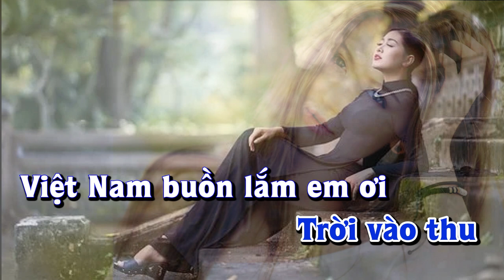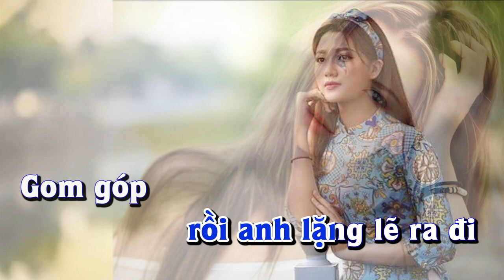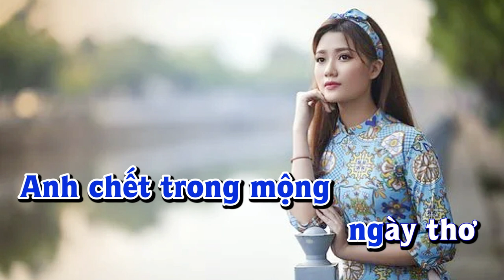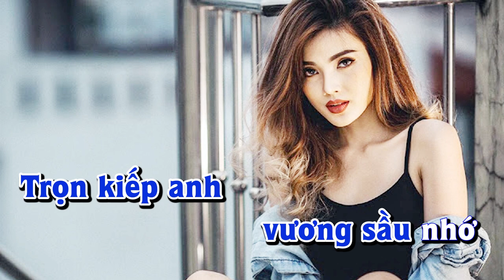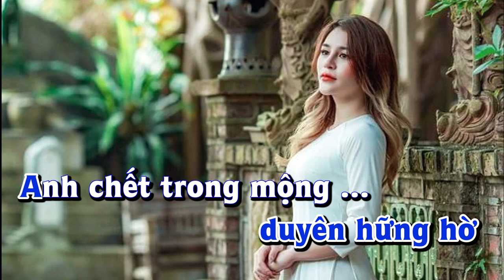Karaoke - TÌNH BƠ VƠ Tone Nam | Lê Lâm Music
Lê Lâm Music KaraokeTÌNHBƠVƠToneNam
KaraokeNhạcSốngTÌNHBƠVƠToneNam